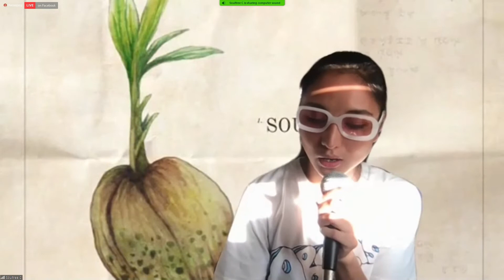Soultree (@soultree.sounds) - Sunday Jump Revolutionary Rising Open Mic [7/5/20]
Sunday Jump is a Filipino-founded community open mic series held every 1st Sunday, 5-7 pm at Pilipino Workers Center in Historic Filipinotown, Los Angeles. We provide a safe space for marginalized voices to express free speech and uplift their communities.